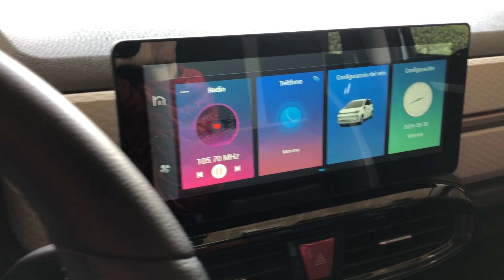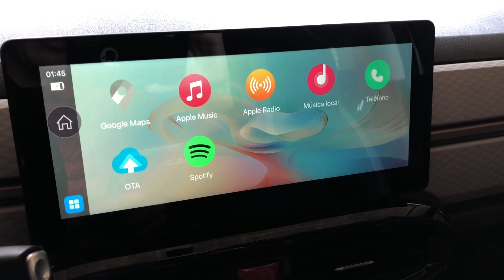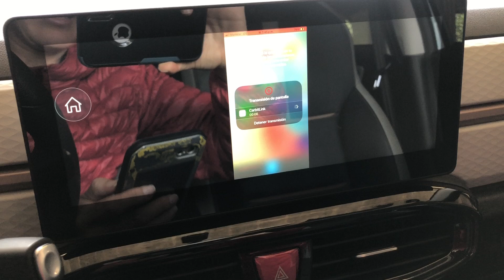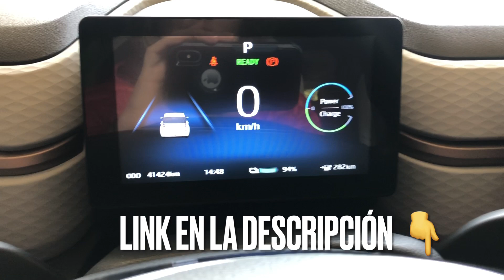¿CÓMO VER EL GPS EN LA PANTALLA DE JAC E10X? Vehículo eléctrico ⚡️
Hoy les dejo esta descripción de pasos sobre cómo conectar nuestro celular para poder ver el mapa en pantalla.

Acá les dejo la lista con todos los videos que he hecho sobre mi carro eléctrico JAC E10X.